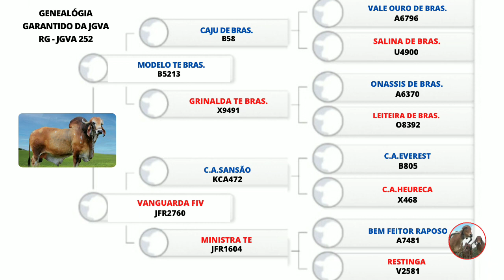Mais um Grande Raçador | Gir leiteiro | Garantido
Garantido da JGVA reprodutor gir leiteiro